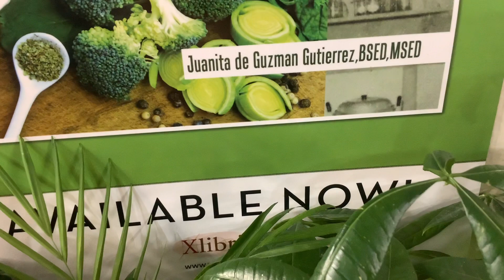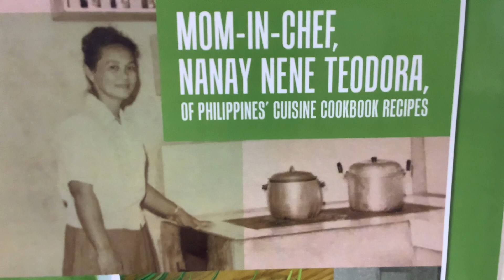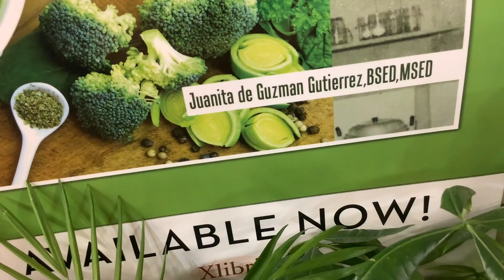Come & Eat Philippines Cuisine Bamboo Shoots Ginata Ubod Kawayan🥥🥬 By Miss Gutierrez, BSED,MSED👏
🌫🌶🍊. Enjoy marvelous life as Divine Beings Gods, Goddesses,  we all are for the reason that we have the Sparks of the Creator Universe in our Sacred Hearts and Sacred Minds to peacefully co-exist in our Mother Earth, our home 🏡🌎